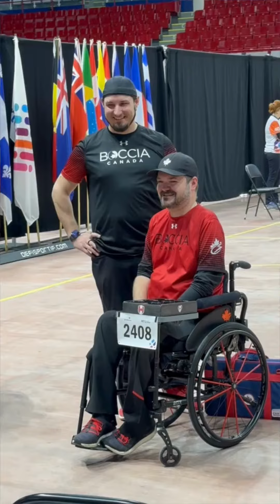Boccia | Une première médaille d'or pour Iulian Ciobanu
Le joueur de boccia Iulian Ciobanu (BC4) a profité de la Coupe du monde de Montréal, présenté dans le cadre du Défi sportif AlterGo, pour remporter la première médaille d'or de sa carrière dans le circuit.